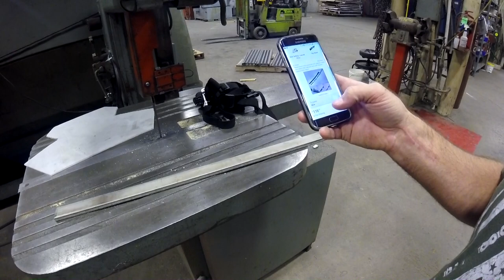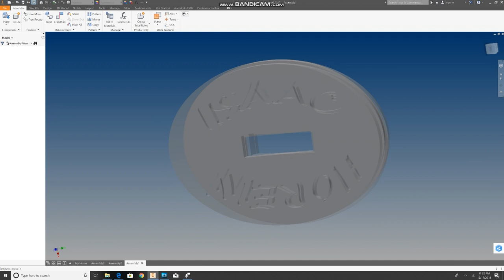Hand made KATANA "Indonesian Silat Weapon"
Part one of making a sword by hand.
This is my first try at most of what's in the video.
The sword isn't intended to be authentic or even functional.  It's only vaguely similar to a "real" Katana and would be about as useful as a tire iron as far as a weapon goes, but I've had fun making it so far and it'll make a nice gift for my 15 yr old boy.